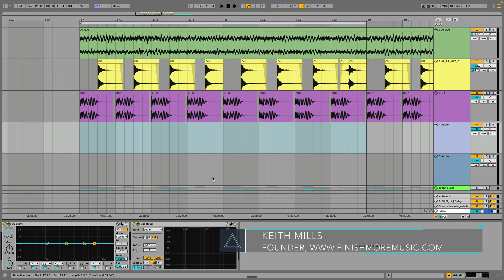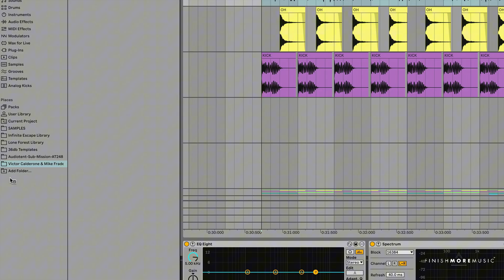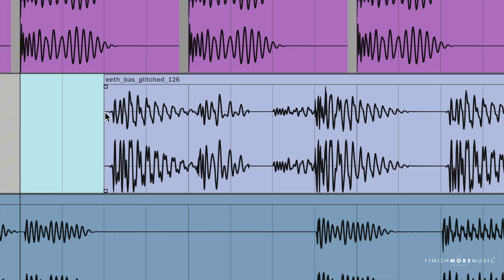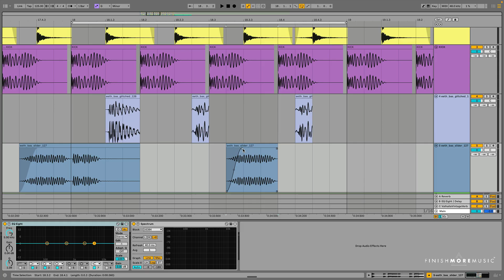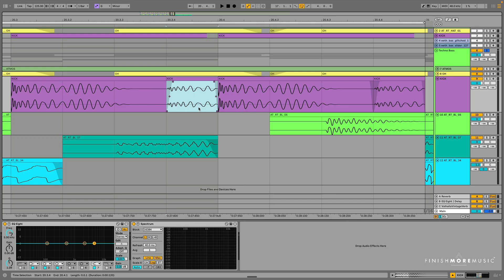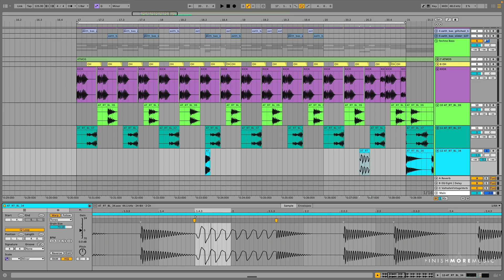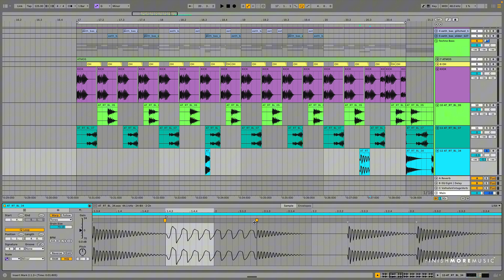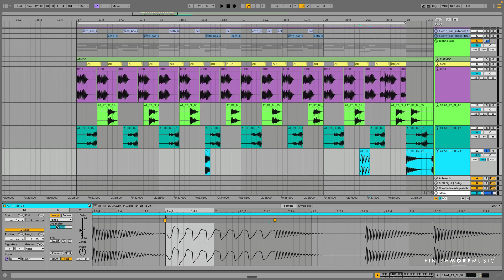How to Write Killer Basslines in Ableton Live 12 Fast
The Finish More Music system takes Keith's experience of working with thousands of music producers and distills it down into the essential strategies and workflows that make all the difference to a music producer’s success. Keith prides on making things simple and clear and Finish More Music is about driving you forward with a clear, step by step path that leverages your existing knowledge and skills and gets you realizing your potential to finish better and better tracks you’ll be proud to share with the world.

Coaching electronic music producers to create more and be heard